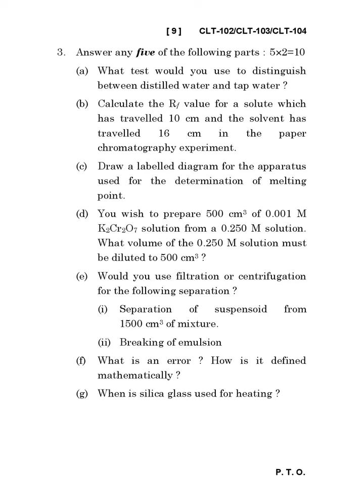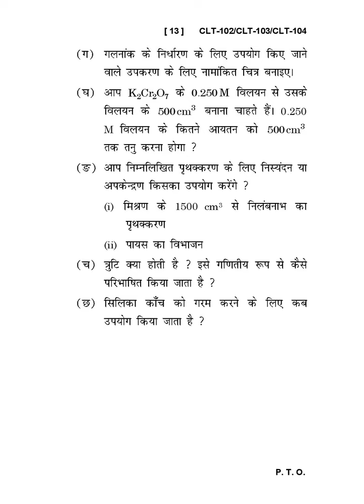CLT - 102 December 2023 Question Paper